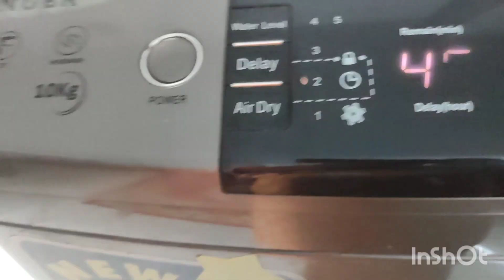অনেক দিন পর দুপুরের রান্না করলাম 💗